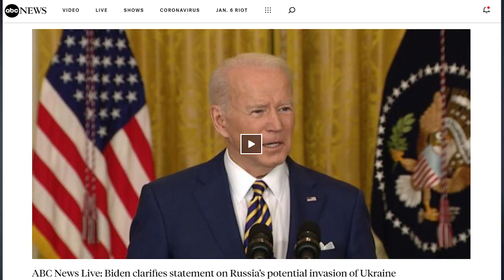Why Russia invading Ukraine? USA wants Ukraine? اردو/हिन्दी